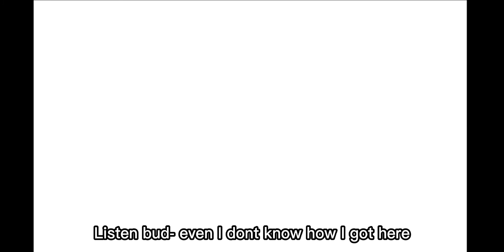a lil cut scene for a fake collab I'm making for yall :)